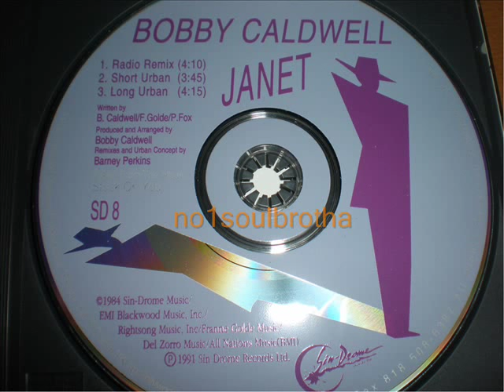Bobby Caldwell "Janet" (Short Urban Mix)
1991 Promo CD Single, Remix Prod. by Barney Perkins